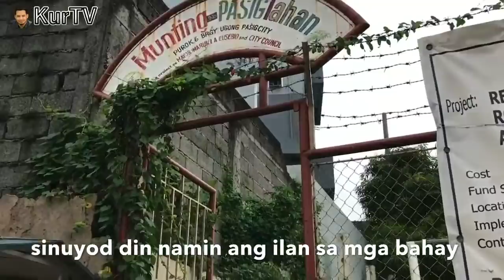MAYOR VICO SOTTO | PASIG UPDATE : LIBRENG ALMUSAL NI KONSI BROWN PARA SA PAMILYANG NASA LAYLAYAN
Isang Libreng Almusal ang hatid sa bawat pamilyang pasigueño sa pangunguna ni Counsilor Rhichie Brown. Ayon sa kanya kailangan ang "Serbisyo Never Stop" kahit nasa gitna tayo ng community quarantine dapat tuloy tuloy ang pagtulong sa bawat pamilyang pasigueño lalo na ng mga nasa laylayan.